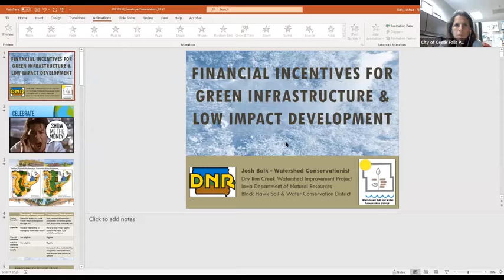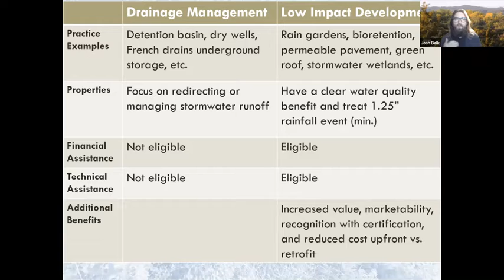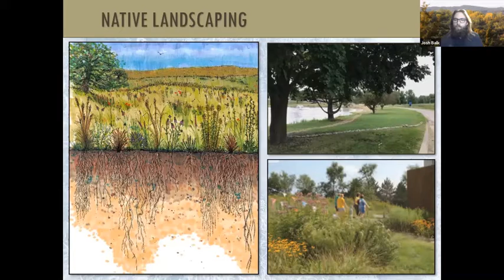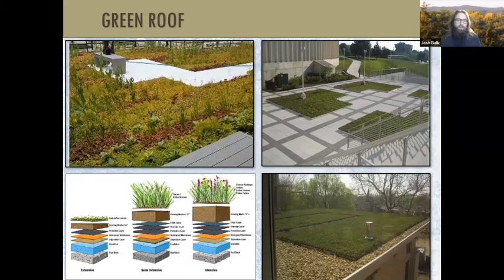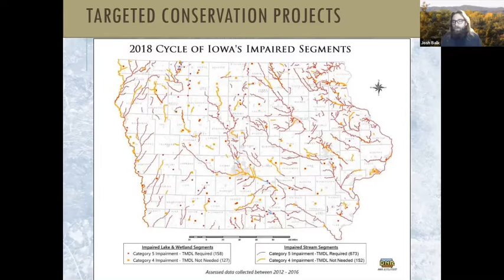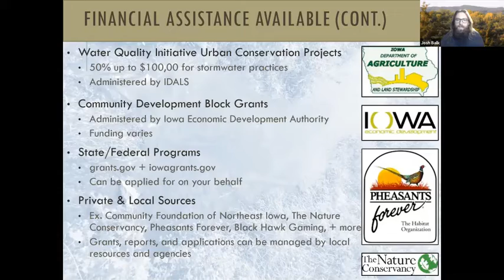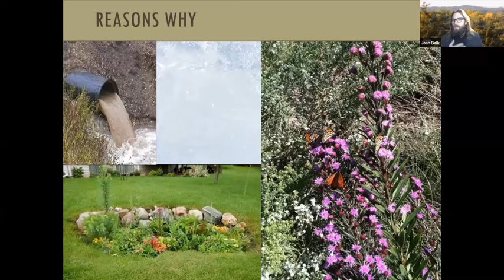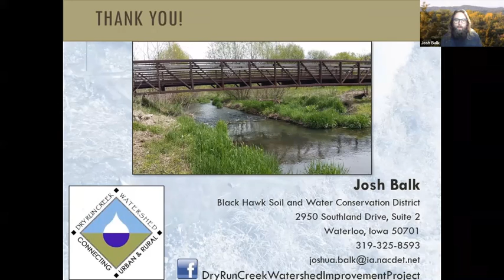Financial Incentives for Conservation with Builders and Developers in the Cedar Valley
In partnership with the Dry Run Creek Watershed Improvement Project and the City of Cedar Falls, this video will highlight the opportunities to incorporate stormwater management in the construction of new and existing homes. A focus on the financial incentives available to residents, builders, and developers in the Cedar Valley are also included.